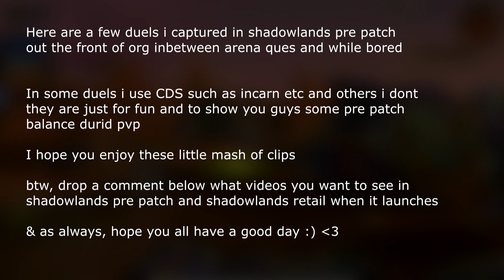Shadowlands Pre-Patch DUELS - Balance Druid PVP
If you have any video recommendations or improvements you'd like to suggest, drop them below in the comments and ill try my best to get back to all of you, as as always, Thank you for your support!